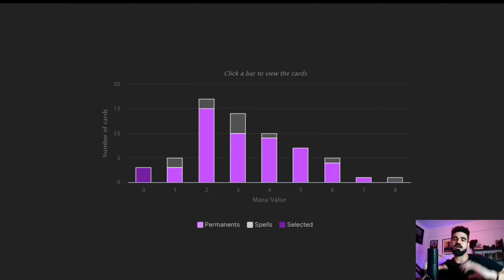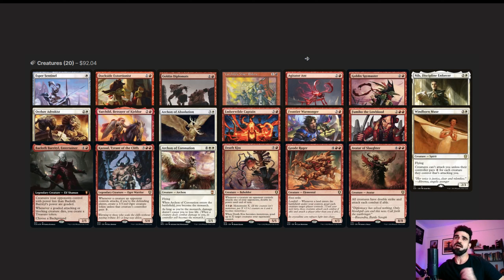Basandra, Battle Seraph - DECK TECH - Commander EDH - Magic the Gathering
No nosso deck tech da vez, vamos trazer a Basandra, Battle Seraph para criar um verdadeiro caos no mesão. E claro, você vai ficar só assistindo os seus oponentes se destruírem, enquanto faz bastante política! :)
0:00 Intro
1:36 Comandante e Preço do Deck
4:17 Estratégia
10:05 Curva de Mana
10:31 Criaturas
13:44 Feitiços e Instantâneas
15:23 Artefatos
17:15 Encantamentos
21:41 Terrenos